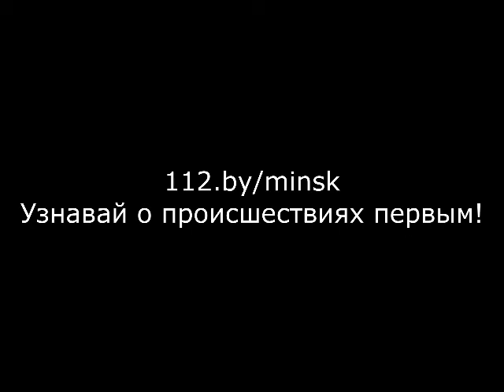2014.09.26 пер.Обуховский - Пожар в частном доме